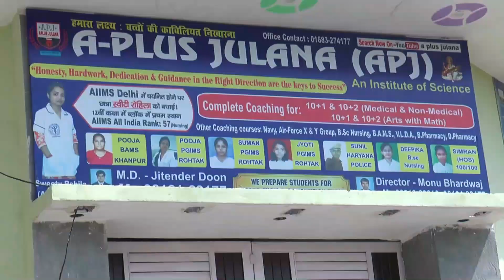YT Shorts ( Official 1st song of a plus julana ) shiksha jeevan ka aadhar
YT Shorts ( Official 1st song of a plus julana ) keep supporting